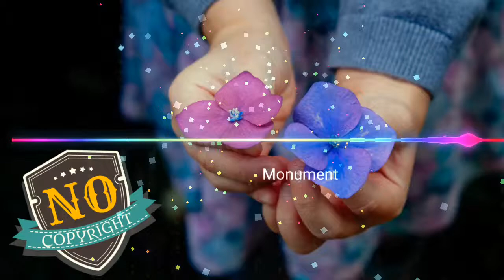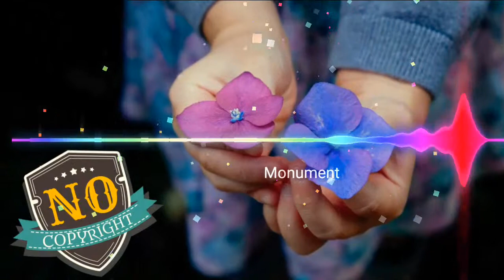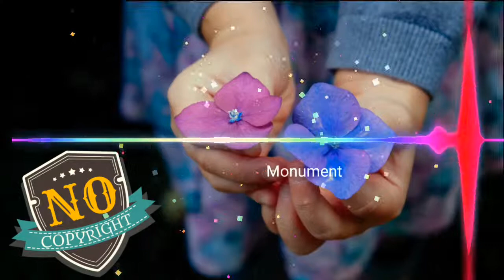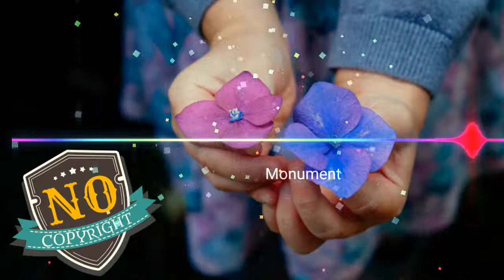Monument & NO COPYRIGHT MUSIC &